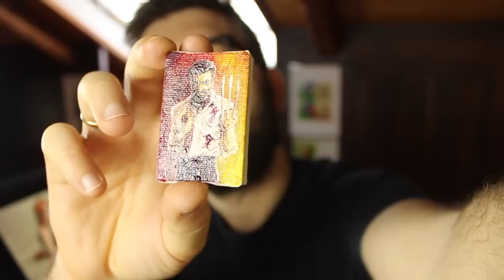MY LITTLE LOGAN! DrawingChallenge ✎Boban Pesov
Avete mai provato a realizzzare un disegno minuscolo?